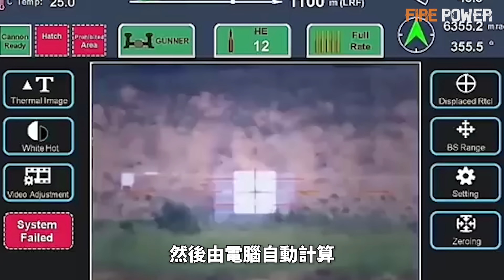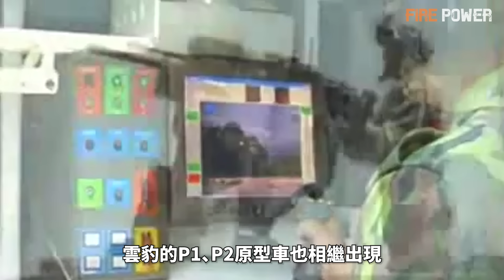CM-32雲豹，臺灣自研輪式裝甲車！裝甲北約一流先進水準，火控歐洲先進水準！MK44大毒蛇，可擊毀輕型坦克！二代雲豹、獵豹專案，雲豹升級版！| CM-33 | CM-34 | 陶瓷裝甲 | 火力君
視頻素材來源於網路！CM-32雲豹，專門為臺灣地形設計的輪式裝甲車，防禦性能達到了歐洲一流水準、機動性能達到北約主流水準、火控達到歐洲主流先進水準！
The video material comes from the Internet! CM-32 Clouded Leopard, a wheeled armored vehicle specially designed for the terrain of Taiwan, has reached the first-class level in Europe in terms of defense performance, NATO mainstream in maneuverability, and advanced level in fire control in Europe!
火力就是正義 CM-32